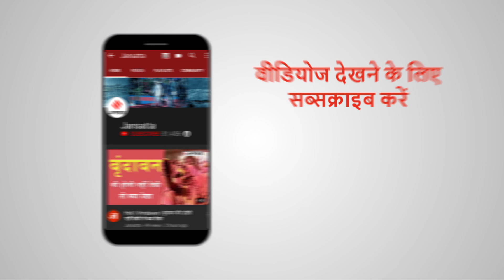Rahul Gandhi से चर्चा में बोले Abhijit Banerjee- लोगों को आर्थिक मदद दे सरकार, कर्ज भी करे माफ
कांग्रेस नेता राहुल गांधी (rahul gandhi) ने अर्थशास्त्री अभिजीत बनर्जी (Abhijit Banerjee) के साथ चर्चा की। बातचीत के दौरान अभिजीत ने राहुल से कहा कि दो चिंताएं हैं, एक यह है कि दिवालिया होने की श्रृंखला से कैसे बचा जाए, सरकार को बहुत सारे ऋणों को माफ कर देना चाहिए। दूसरा मांग में कमी है, साथ ही सरकार को लोगों के हाथों में कुछ नकदी देने अर्थव्यवस्था को शुरू करने का सबसे अच्छा तरीका है।